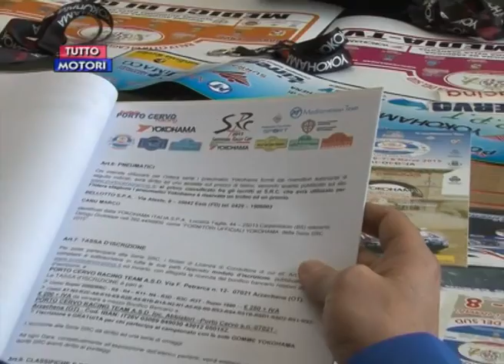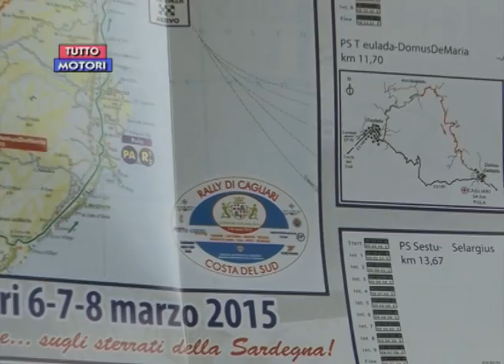Rally di Cagliari-Costa del Sud, Sardegna Rally Cup: conferenza stampa di presentazione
Dalla puntata della trasmissione televisiva settimanale TUTTO MOTORI, il servizio dedicato alla conferenza stampa di presentazione del Rally di Cagliari-Costa del Sud, prima tappa del Campionato Sardegna Rally Cup, Trofeo Yokohama. La prima edizione della gara, tutta su terra, organizzata dalla Porto Cervo Racing e dalla Mediterranean Team, è in programma dal 6 all'8 marzo 2015.